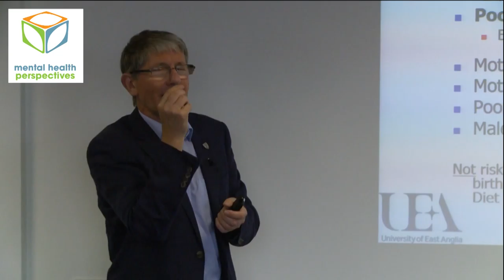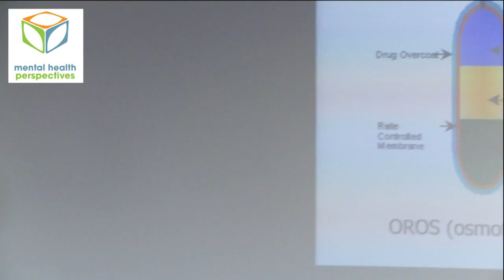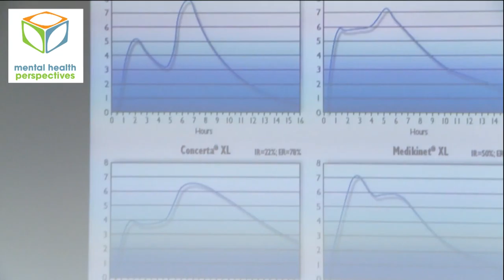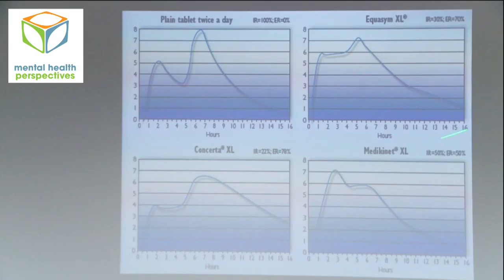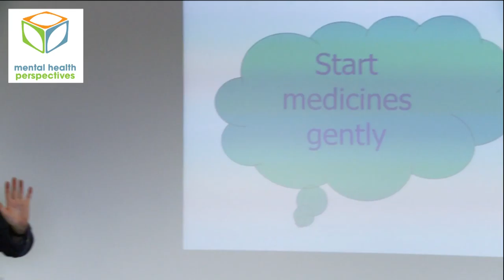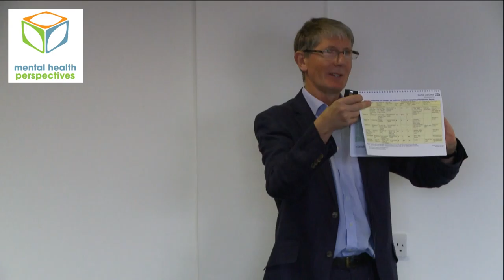Steve Bazire: Medications used for ADHD and Autism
This is another great talk from Steve where he talks about the medications used in these conditions. As ever Steve explains really complicated concepts in a easy to understand way and is informative and interesting

Filmed at The Kings Centre, Kings St, Norwich - 25th Sep 2015